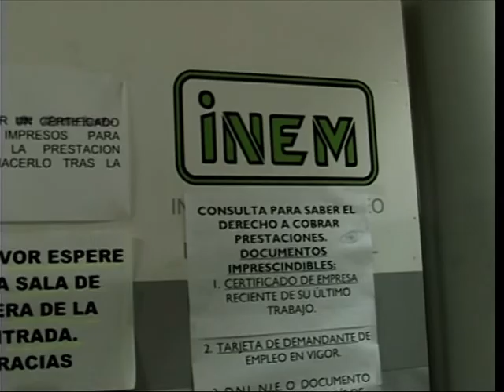RESUMEN DE MEDIOS 3 8 18